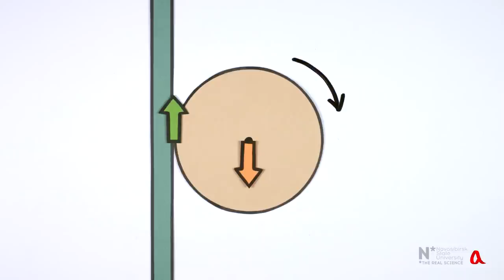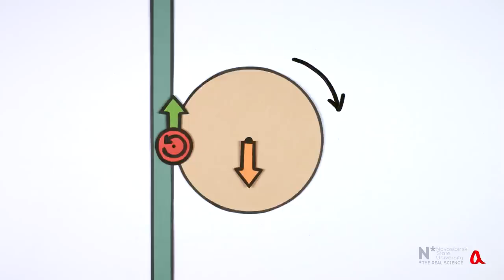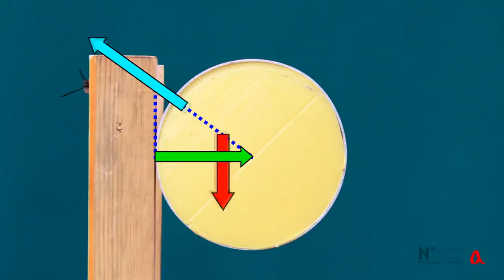Загадка силиконового валика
Силиконовый валик скатывается по отвесному стеклу с постоянной скоростью. Как он это делает и какие силы к нему приложены?